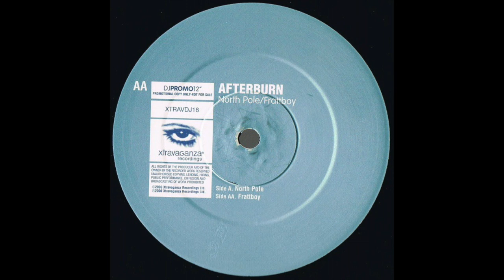Afterburn – Frattboy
Xtravaganza Recordings – XTRAVDJ18
Vinyl, 12", 33 ⅓ RPM, Promo
UK
2000
Electronic
Trance